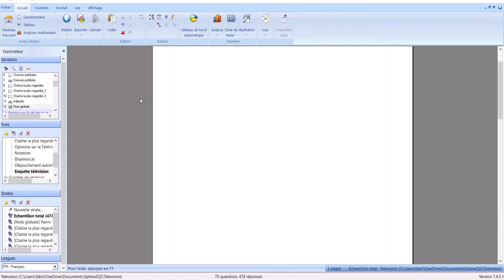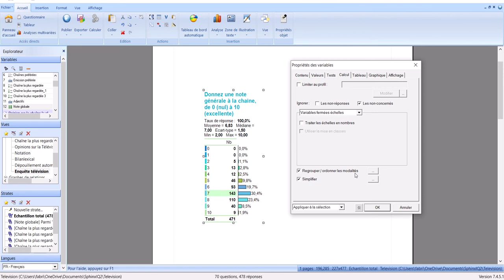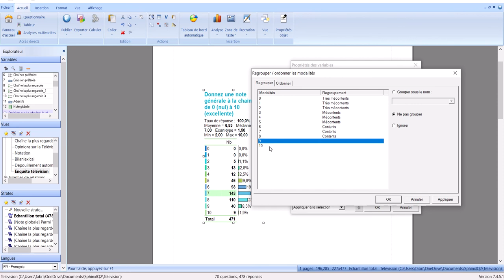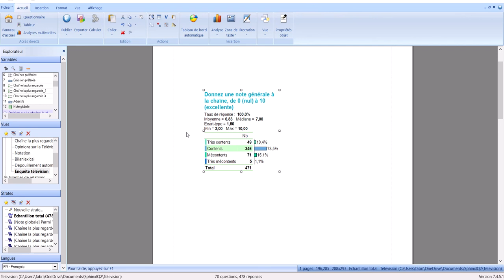SphinxIQ2 18 - Regrouper les modalités lors de l'analyse